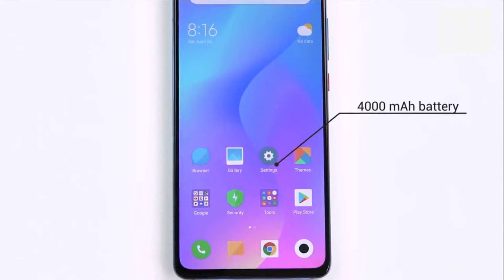Xiaomi Mi 9T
Xiaomi MI 9T Price - Buy online  - Compare Prices :

Global Version Xiaomi Mi 9T Redmi K20 6GB 64GB Smartphone Snapdragon 730 48MP Camera 4000mAh 6.39" In-Screen Fingerprient

Xiaomi Mi 9T 4G Phablet Global Version - Black 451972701
6.39 inch Snapdragon 730 Octa Core 6GB RAM 64GB ROM 48.0MP + 13.0MP + 8.0MP Rear Camera 4000mAh Battery

Xiaomi Mi9T Mi 9T Global Version 6.39 inch 48MP Triple Camera NFC 4000mAh 6GB 64GB Snapdragon 730 Octa core 4G Smartphone

 Xiaomi Mi 9T 6.39 Inch 4G LTE Smartphone Snapdragon 730 6GB 64GB 48.0MP+8.0MP+13.0MP Triple Rear Cameras MIUI 10 In-display Fingerprint Fast Charge Global Version - Black

Xiaomi Mi 9T Specs :
 4G Phablet 6.39 inch Snapdragon 730 Octa Core   48.0MP + 13.0MP + 8.0MP Rear Camera 4000mAh Battery
Xiaomi Mi 9T Features :
●Display: 6.39 inch
●CPU: Snapdragon 730 Octa Core
●GPU: Adreno 618
●System: Android 9.0
●Camera: 48.0MP + 13.0MP + 8.0MP back camera and 20.0MP front camera
●Sensor: Proximity Sensor, E-Compass, Three-axis Gyro, Accelerometer
●SIM Card: Nano SIM + Nano SIM
●Feature: GPS, Glonass, Beidou
●Bluetooth:5.0